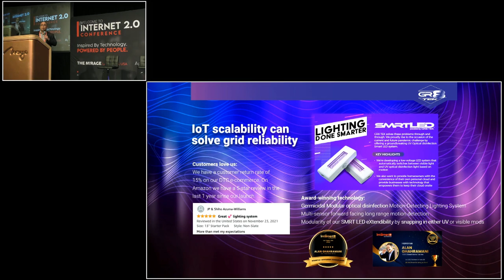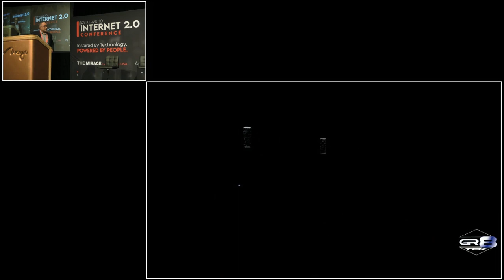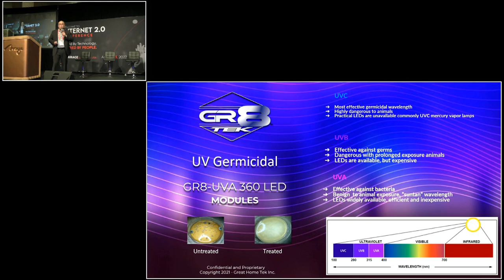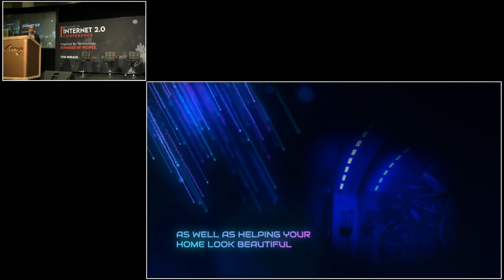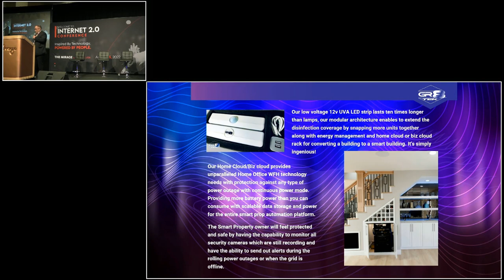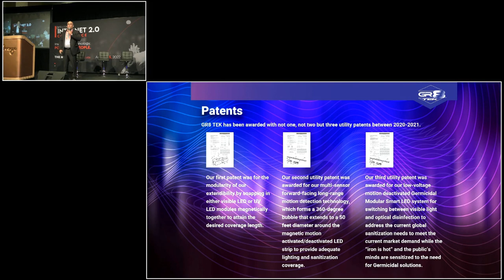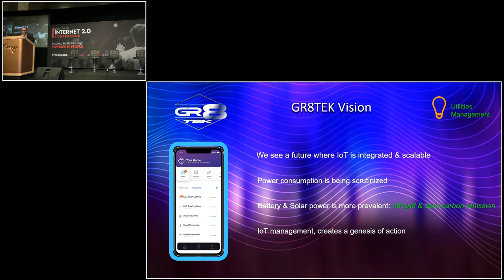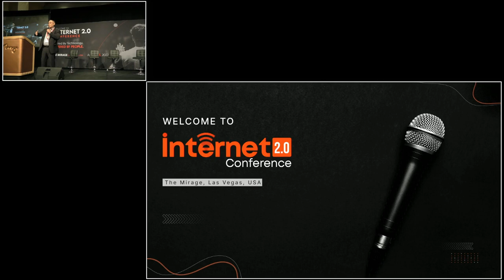Speaker Session | Alan M Ghahramani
Alan M Ghahramani sheds light on the subject,  “How IoT Scalability Along With Prop-Tech Automation Platform Solve Grid Reliability” at the Internet 2.0 Conference, held at The Mirage, Las Vegas, USA on 11th-13th April 2022.